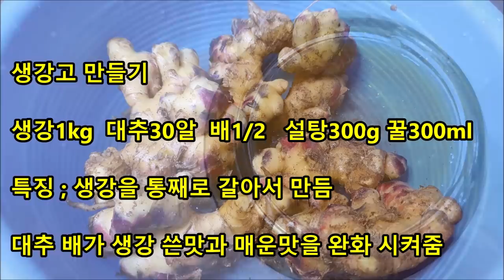생강청만들기 생강 통째로 넣어 진하고 맛있게 생강청 만드는 방법 쉬워요 생강청담그는법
생강청 만들기
생강 통째로 넣어 진하고 맛있게 생강청 만드는 방법 쉬워요 생
강청담그는법

생강1kg  대추30알  배1/2   설탕300g 꿀300ml

특징 ; 생강을 통째로 갈아서 만듬

대추 배가 생강 쓴맛과 매운맛을 완화 시켜줌

생강효능
감기로 인한 오한, 발열, 두통, 구토, 해수, 가래를 치료하며
식중독으로 인한 복통설사, 복만에도 효과가 있어 끓는물에 생강을 달여서 차로 마시기도 한다.
약리작용으로 위액분비촉진, 소화력 증진, 심장흥분 작용, 혈액순환촉진, 억균작용 등이 보고되었다

먹는방법
공복은 피하시고
ㅣ찻술~1큰술씩 하루 2회정도
그냥 드시거나 따뜻한 물에 희석해도 좋으며 요플래 섞어 드시면 먹기 편하며
드시고 속이 불편하시거나 설사를 하시면 양과 횟수를 줄이세요

보관방법
생강은 생각보다 잘 상하므로
오래두고 드실것은 80% 채워 냉동 보관 하시고 지금 드실것은 냉장 보관 드세요

▶️생강껍질 쉽게까는법